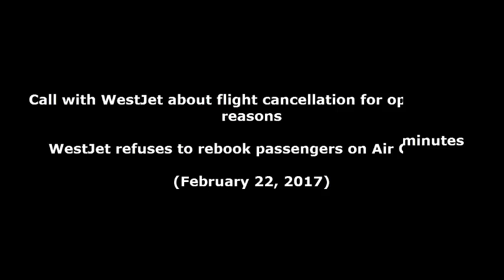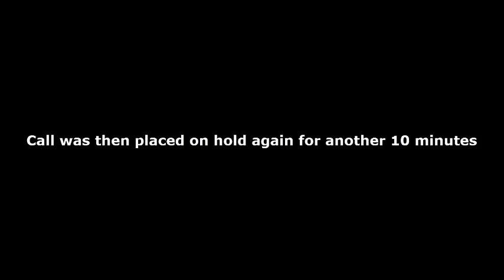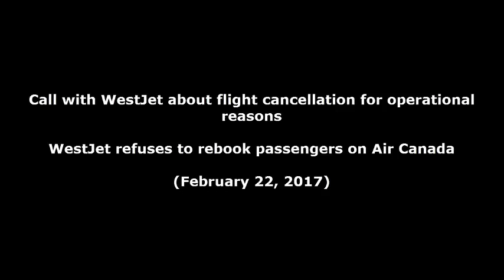WestJet agents refuse to rebook passengers on Air Canada, contrary to Int'l Tariff Rule 75(C)(2)(c)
Recording of telephone conversation with WestJet's agents (February 22, 2017) about travel between Halifax, Canada and Cancun, Mexico.

BACKGROUND

Passengers held confirmed bookings on WestJet flights between Halifax and Cancun. Their original return itinerary consisted of two flight segments on April 25, 2017:

1. departing Cancun at 1050, arriving in Ottawa at 1555;
2. departing Ottawa at 1700, arriving in Halifax at 1953.

In January 2017, WestJet cancelled some of these flights, and "rescheduled" the passengers to flights requiring an overnight stay in Toronto:

1. on April 25, 2017, departing Cancun at 1612, arriving in Toronto at 2109;
2. on April 26, 2017, departing Toronto at 0720, arriving in Halifax at 1023.

THE CALL

WestJet's agent was unaware of the obligation to reprotect passengers on flights of airlines with which WestJet has no interline agreement. This obligation is set out in WestJet's International Tariff Rule 75(C)(2)(c):

WestJet's agent was erroneously claiming that cancelling flights for operational reasons months in advance is an "uncontrollable" event for which WestJet was not responsible.

The agents were claiming that they could not provide proof of the reason for the cancellation of the flights, because "we are publicly traded company" (at 18:00).

The agents refused to reprotect the passengers on flights of Air Canada that would have gotten the passengers home without necessitating an overnight stay.

The agent refused to state the reason for the cancellation (schedule change), contrary to WestJet's International Tariff Rule 15(B).

UPDATE (March 24, 2017)

After repeated follow-up calls by the passengers' travel agent, WestJet agreed to reprotect the passengers on Air Canada.